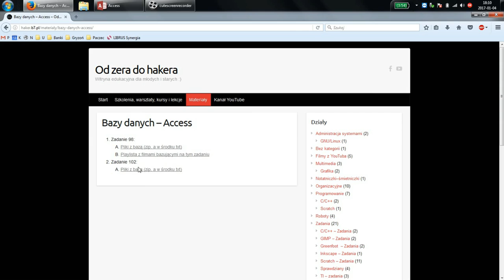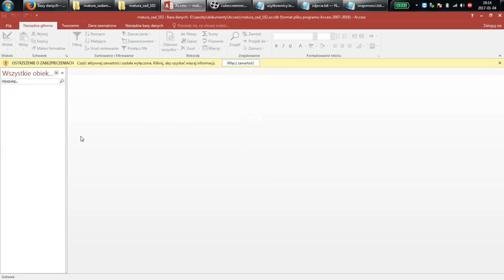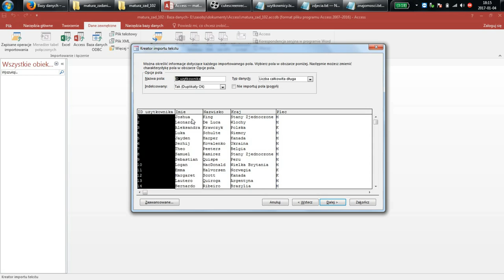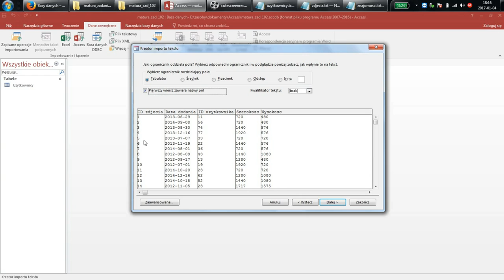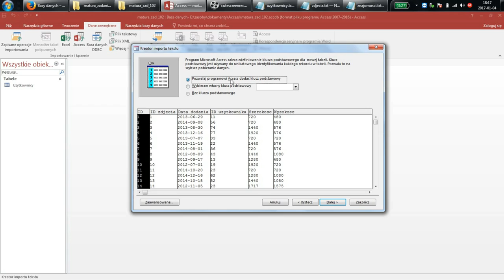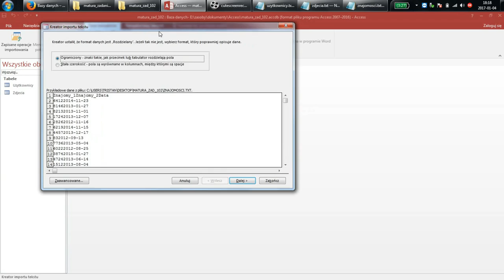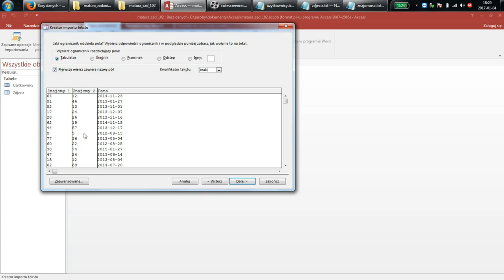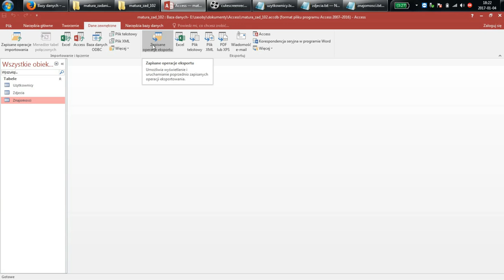Access: Zadanie 102: Odcinek 0: Import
Pierwszy odcinek z serii poświęconej zadaniu 102 ze zbioru zadań dla maturzystów.